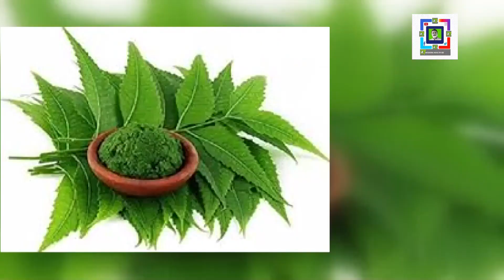এক খাবারে ৬টি- পুষ্টিগুন | Health- Benefit of Eating Baby Cucumbers | HD-BD | Modern Health Bd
Though commonly thought to be a vegetable cucumber is actually a fruit. It is high in beneficial nutrients as well as certain plant compounds and -  -  - Antioxidants that may help treat and even prevent some conditions -  - Also cucumbers are low in calories and contain a good amount of water and soluble fiber making them ideal for promoting hydration and aiding in weight loss.

[ Look At The Top Six Health Benefit of Eating Cucumbers ]

1.It's High in Nutrients

2.It Contains Antioxidants

3.It Promotes Hydration and It Could Promote Regularity

4.It May Aid in Weight Loss

5.It May Lower Blood Sugar

6.It's Good for Skin